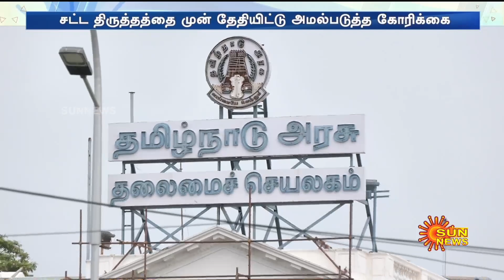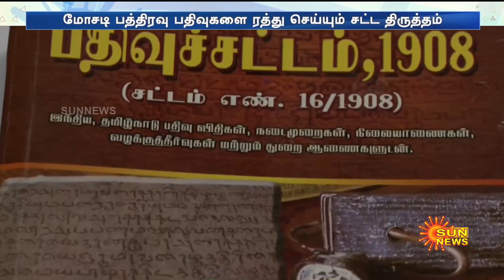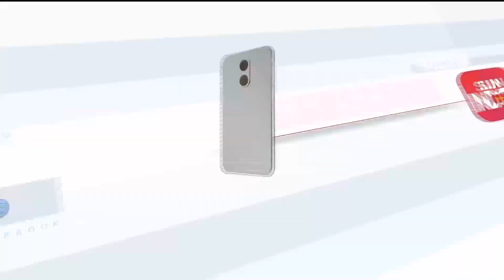Registrar office | மோசடி பத்திர பதிவுகளை ரத்து செய்யும் சட்ட திருத்தத்தில் திடீர் சிக்கல்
Registrar office | மோசடி பத்திரவு பதிவுகளை ரத்து செய்யும் சட்ட திருத்தத்தில் திடீர் சிக்கல்